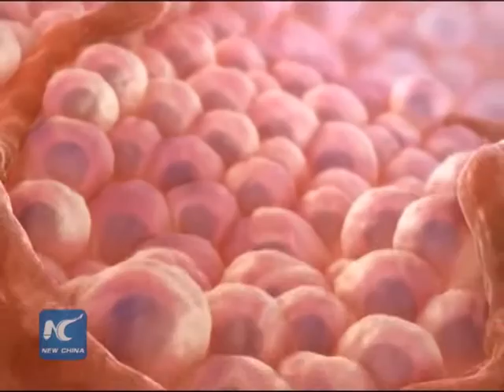Aussie stem cell therapy capable of regenerating tissue like salamander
Australian researchers are claiming a major breakthrough in stem cell therapies, which could see human bones and tissues eventually regenerate in a similar style to the salamandar lizard.

The research led by the University of New South Wales in Sydney has developed a technique which reprograms bone and fat cells into stem cells which can then be used to repair anything from spinal discs to bone fractures.

[Soundbite] JOHN PIMANDA, University of New South Wales
"We aspirate fat cells and we treat these cells with two compounds, a drug called Azacytidne growth factor, and over three weeks or so, these cells convert into a cell type that we call an induced mulitipotent stem cell.  When we inject these cells where we have damaged bone or damaged tissue, these iMS cells directly contribute to tissue repair."

The researchers say the technique is a lot safer than other stem cell treatment methods, such as embryonic stem cells which have a tumor forming ability when used to regenerate tissue.

[Soundbite]VASHE CHANDRAKANTHAN, Technique developer, UNSW medical researcher
"The other problem is, when generating tissue specific stem sells, there is a need to use viruses to transform those thematic cells into tissue specific stem cells which is clinically unacceptable."

The therapy has been touted as a game changer in treating back and neck pain, spinal disc injury, joint and muscle degradation, and speeding up the recovery following complex surgeries of bones and joints.

Human trials will begin once the safety and effectiveness of the technique using human cells in mice has been demonstrated.